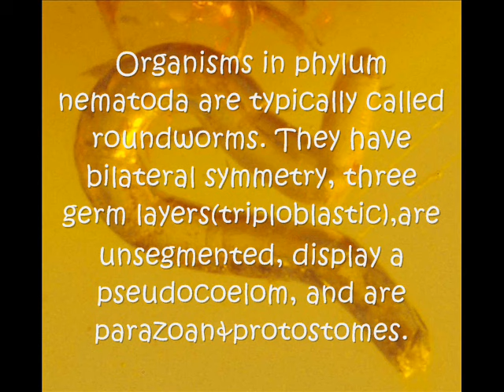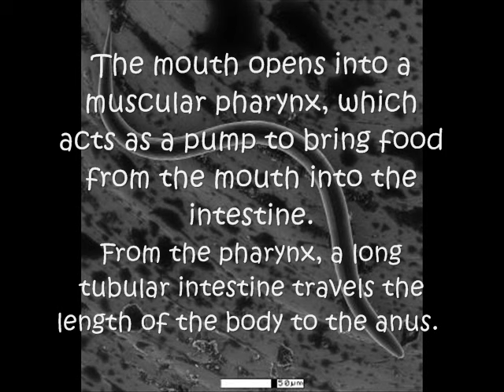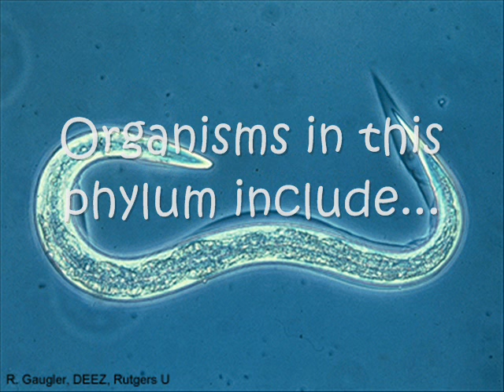Phylum Nematoda Video